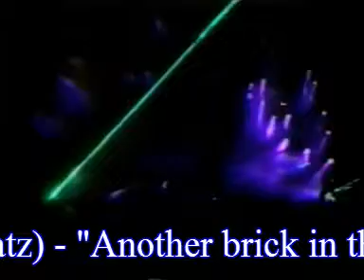5_Pink Floyd live on 19-08-1994 (Wiener Neustadt - Flugplatz) Another brick in the wall Pt.2_2